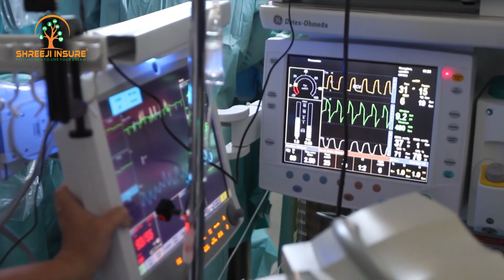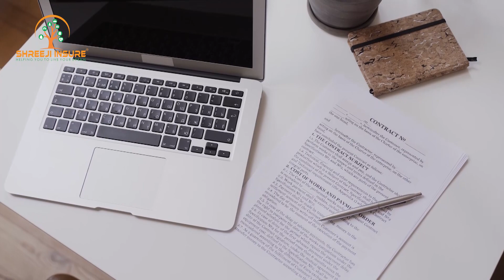Health Insurance Lapse While Hospitalized? Here's What You Need to Know! Shreeji Insure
"Health Insurance Lapse While Hospitalized? Here's What You Need to Know!"

Have you ever wondered what happens if your Health Insurance policy lapses while you are hospitalized? Your medical coverage is the primary reason for purchasing a Health Insurance policy, so what if it fails to provide coverage during a medical emergency? In this video, we will address this concern to ensure you are well-informed. Rest assured, even if your Health Insurance policy lapses while you're admitted to the hospital, you can still receive coverage.
Insurance companies have processes in place to cover medical emergencies even after policy expiration. We will guide you on what to do in such situations and how to maximize your coverage during grace periods. Don't miss this valuable information!